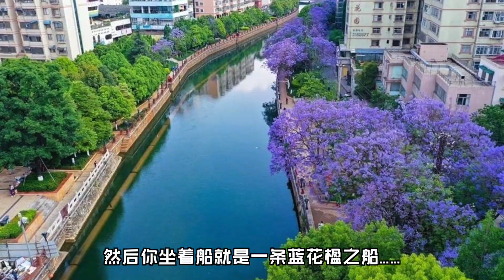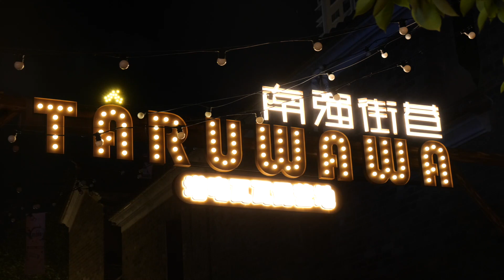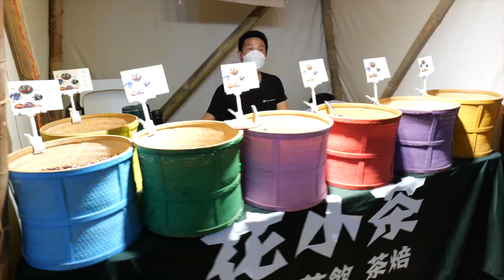云南Day118｜崩溃落泪再上路，乘船梦幻夜游昆明【Roy和Sue】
时隔一年的重新启程，这一次的“滇东”之行我们从春城昆明出发。穿越孕育昆明的盘龙江、夜览星光斑斓的南强夜市，这座富有闲适气息的现代都市令人心生惬意。

再一次，我和Sue踏上了新的旅途征程。带着感慨与期待、我们一路又哭又笑、又唱又闹，看着天边绚丽幻变的云彩从青浅转至暮霭。

时间在变，光景在变，而一路上不曾变化的，是我们本就属于旅途与自由的灵魂。
这里是Roy和Sue的YouTube官方频道哦💗～
深度了解更多有趣的旅行体验与文化！